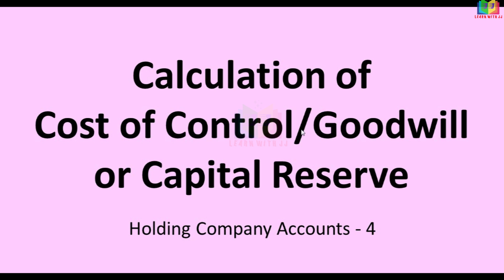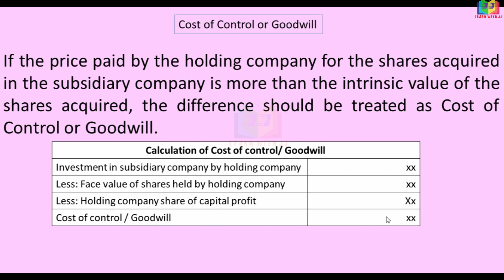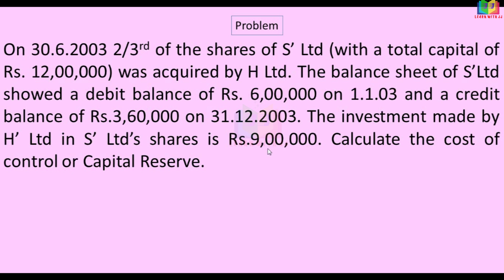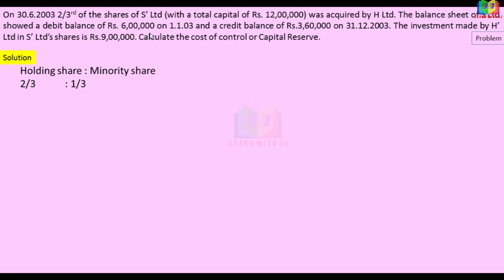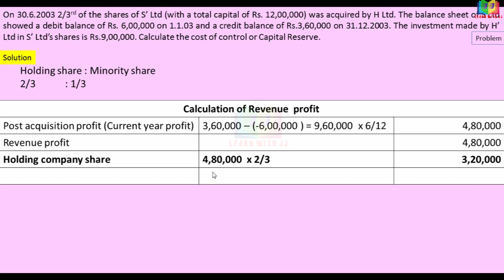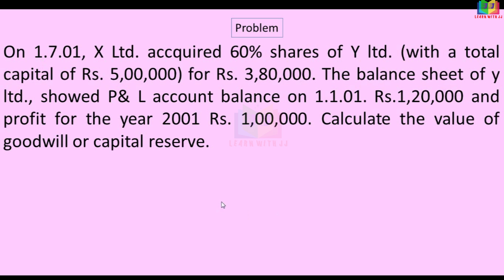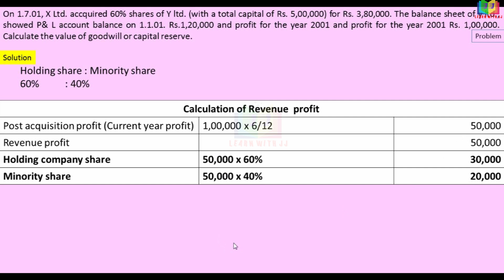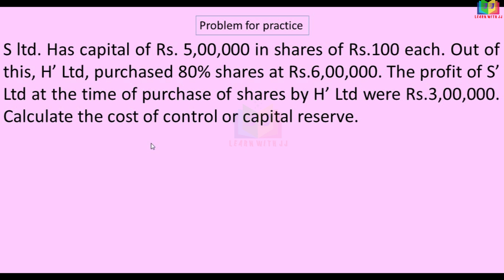Holding company in Tamil || Part 4 | Cost of Control or Capital Reserve || Corporate Accounting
Holding company in Tamil
Part 4 in Tamil
 Cost of Control or Capital Reserve